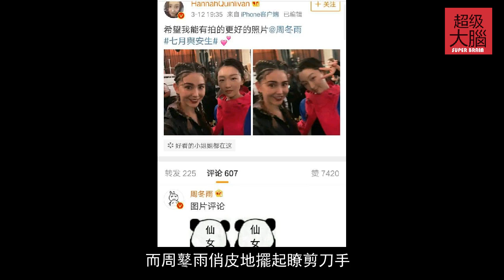昆淩曬與周鼕雨閤照，一個長相艷麗一個寡淡，周鼕雨是周傑倫迷妹